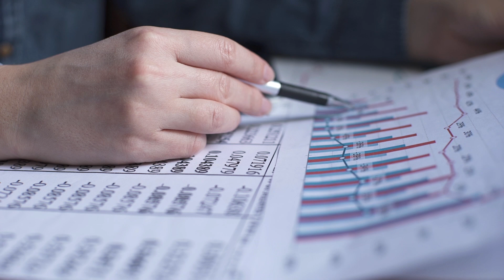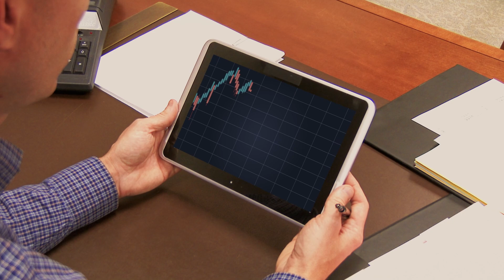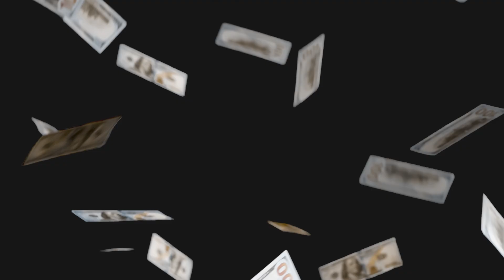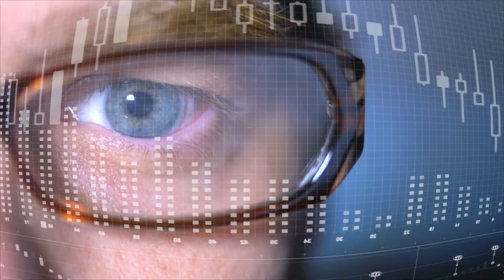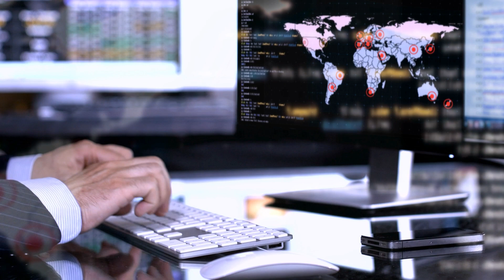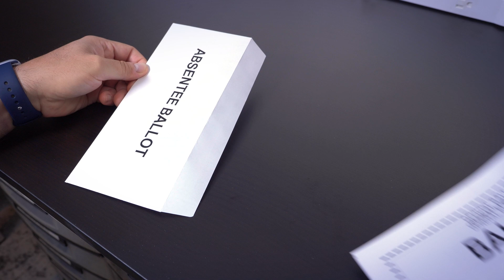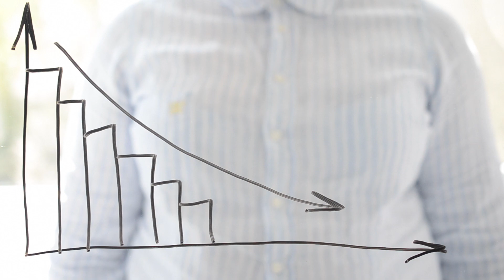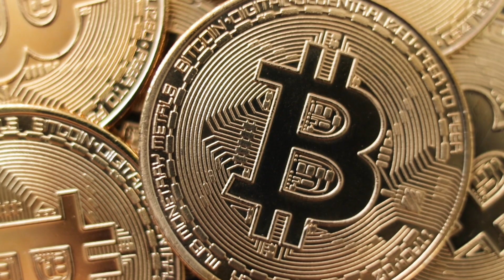Parallel Economies On The Way | iHeart Media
🔥 Some of the biggest sign posts we can see of decentralization are happening now.  We are in the middle of this process of decentralization and it's a revolution.  So you need to build, grow and protect your wealth while this transition happens. The world economic forum wants the world to be centralized, the banksters and the policy makers want to be on top, but it wont last long.

In this Episode on 'The Mark Moss Show' from iHeart Media, I discuss all this along with the current state of CBDC's, the latest news on BlackRock facing scrutiny from 19 state Attorney Generals over ESG investments, and the backlash over 'Woke Political Agendas".

This is an Episode you won't want to miss!